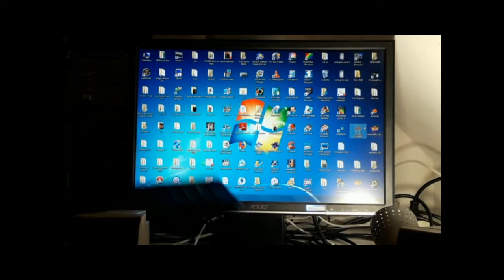Jeu Gratuit (Clones Invaders) style 8 bits Réalisé avec game Maker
Lien de téléchargement ci dessous (Gratuit)
Jeu réalisé sous Game Maker
Style 8 bits Nes

Bientôt à venir une démo de mon jeu Nes
La sortie de la cartouche est prévue cette année.